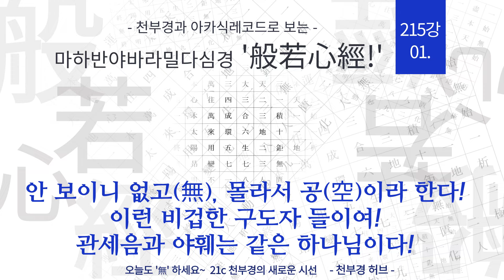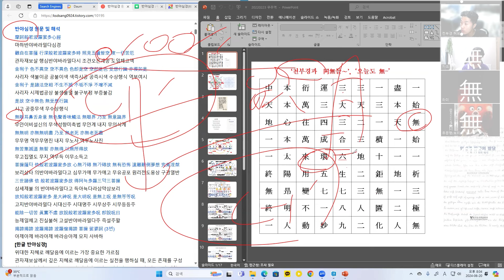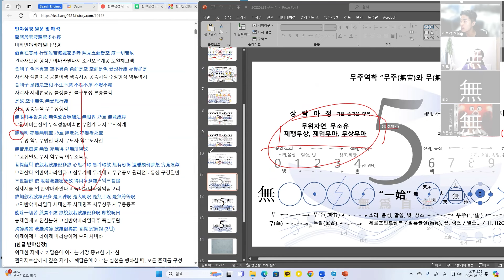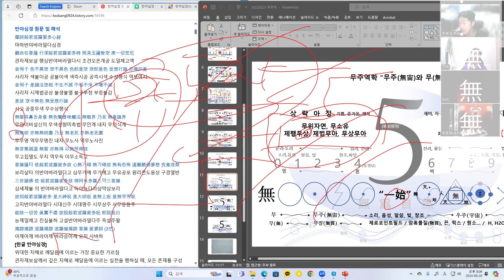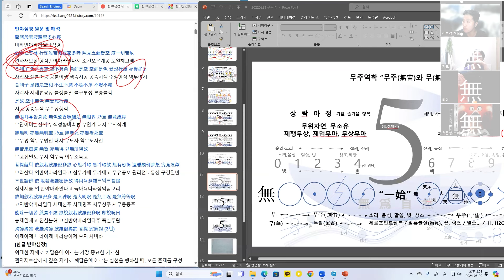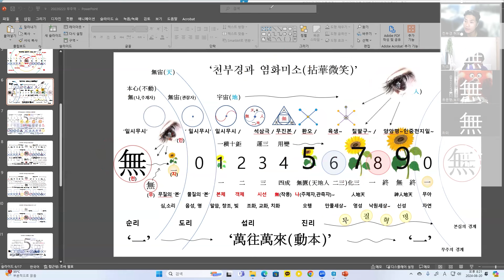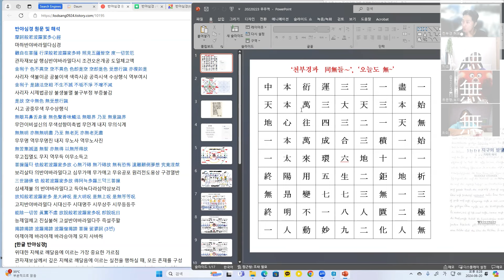215강 '新반야심경 강의' 01 [ 안 보이니 없고(無), 모르니 공(空)이라고 퉁 치는 비겁한 구도자들! ]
215강 '新반야심경 강의' 01 [ 안 보이니 없고(無), 모르니 공(空)이라고 퉁 치는 비겁한 구도자들! ]

현재는 21세기! 2024년!
지금 시대에 맞는 반야심경의 해석을 해야 합니다!
공(空)을 모르는 것! 무(無)를 없는 것!으로 두면 안됩니다.
그 공부의 한계에서 벗어나야 합니다.

그렇기어 더더욱 우리는,
우주의 탄생 변화 원리에 근거를 두어야 합니다.
영적(물적)진화를 이해해야 합니다.
그렇기에 '천부경'을 바르게 공부해야 합니다.
그래서 '아카식 레코드'를 직접 읽어내야 합니다.
그래야 반야심경의 진의를 알게 됩니다.

그간 오래된 경전 해석들은 과감이 쳐내야 합니다.
'공(空)을 넘어 무주(無宙)~'로 가세요.
그것이 '반야 바라밀다'이고,
그것이 '아제아제 바라 아제, 바라승아제, 모지 사바하!' 입니다.

소통합시다.
네이버 카페로 오시면 소통이 가능합니다.

본 강의들은 다음의 유튜브 채널에 있습니다.